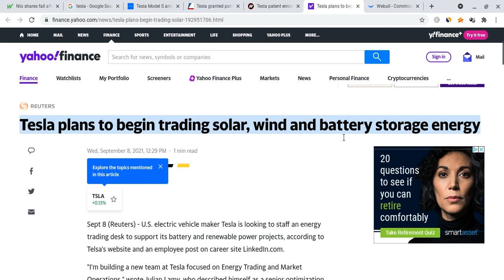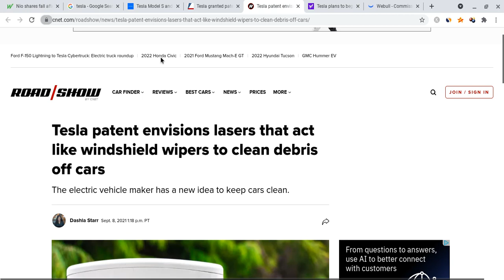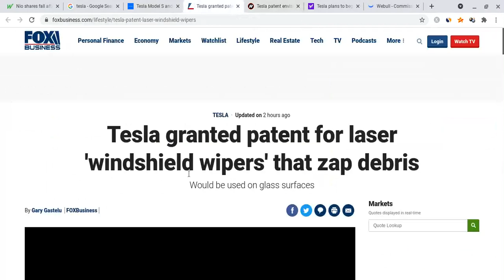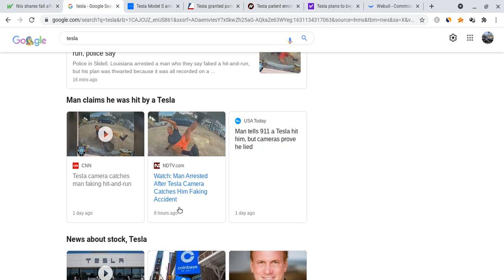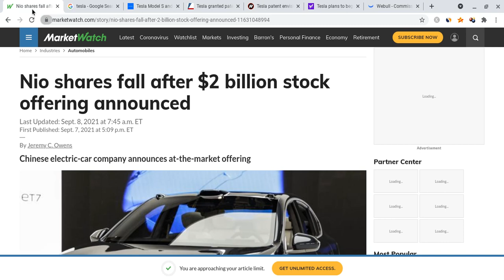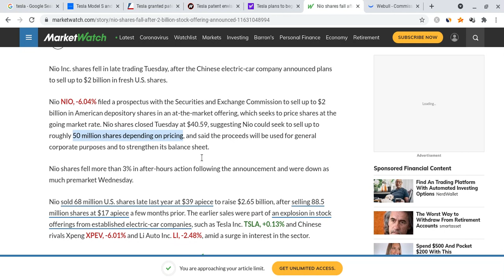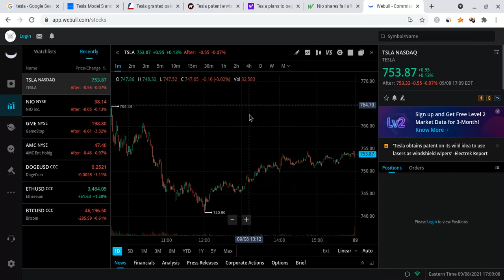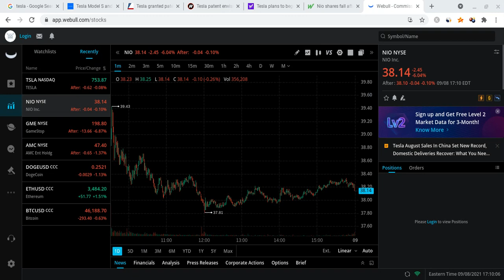🔥 TESLA TO $800 SOON? HUGE PRICE PREDICTION! 🚀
Hello everyone!

Tesla stock has beat the $750 level of resistance, and it's getting comfortable in that range! I will give you my Tesla stock price prediction, while mentioning Tesla news; regardless of Tesla's short term, it's long-term will be bright with massive growth potential. Tesla to the moon! Tesla is the future!